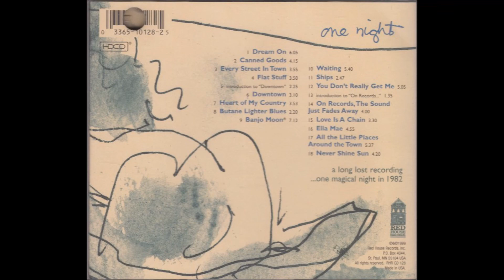Greg Brown - Never Shine Sun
Lyrics: Greg Brown
Year: 1982
Original: Greg Brown
Released:  One Night... (1983)

Oh the night is long when I'm all alone
Long as a wire looking for a telephone
I want to take all those nights
Where we was lonesome and blue
String them all back together and spend them all with you.

[chorus:]
Never shine sun,
Let the moon stay above
I wanna keep on keepin'
On lovin' my love.

Hey, Mr. Rooster, get yourself a backpack,
Catch yourself a night flight
Grab yourself a catnap
Hey, Mr. Songbird, go visit your cousin
That pretty one you've been missin'
I think she lives down in Tucson.

[repeat chorus]

Go shine on Canada on the windchill factor
Go shine on Russia - help them build another tractor
Shine on LA - climb up and down the charts
Shine on Washington, D.C. and warm up their cold hearts.
Shine on Shreveport, St. Louie or Kokomo
Jus' don't shine here for another week or so.

[repeat chorus]

There's a drop of dew hanging on each blade of grass
Hang on and tremble - don't let the night pass
Light on the horizon - linger on and on
Oh, it's jus' some city - it can't be the dawn.

[repeat chorus]